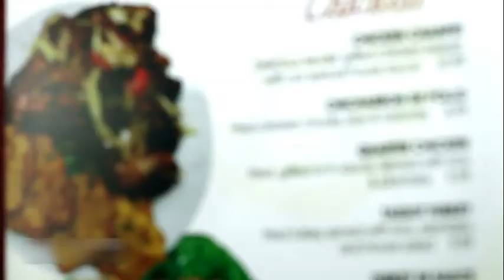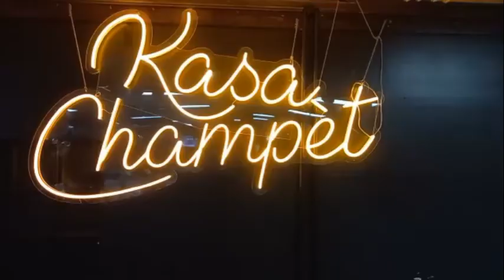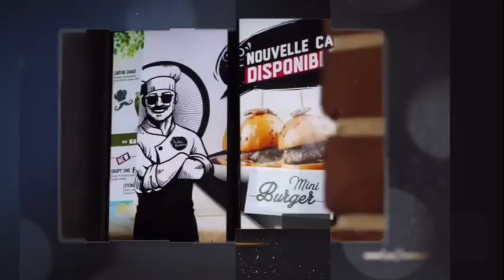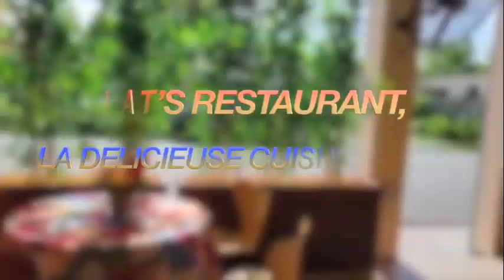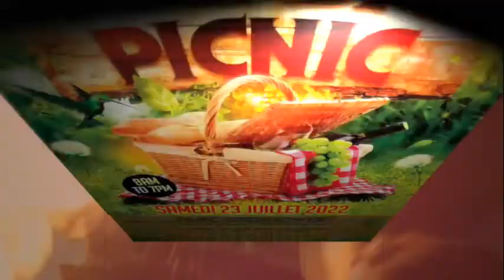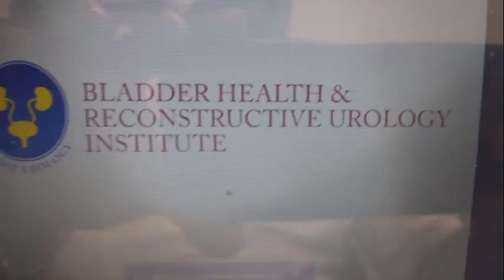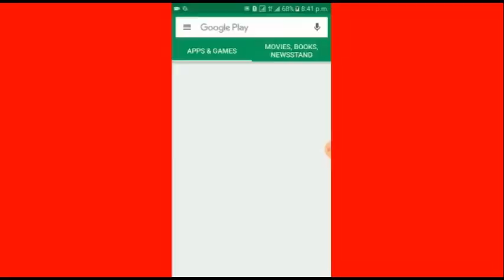BEL TALK SHOW MAGAZINE/S. BEL ANFOM -GOTCHEN BERNARD & PRES CLUB DOMINO OAK GROVE PARK EDOUARD # 83